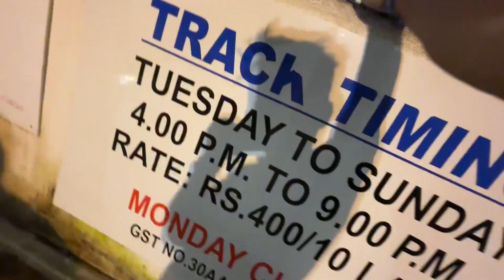GOCARTING IN GOA